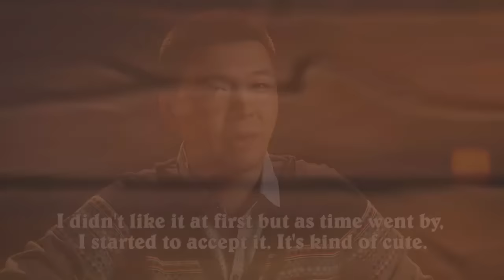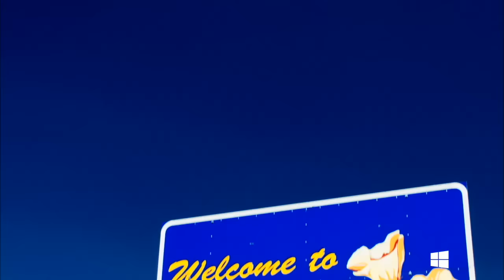DieMeng vs Pinpingho - Group D - World Championship 2015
2015 Hearthstone World Championship, Group D: DieMeng vs Pinpingho

Game 1: 3:20
Game 2: 17:09
Game 3: 29:10
Game 4: 35:37
Game 5: 46:00
Interview: 54:35